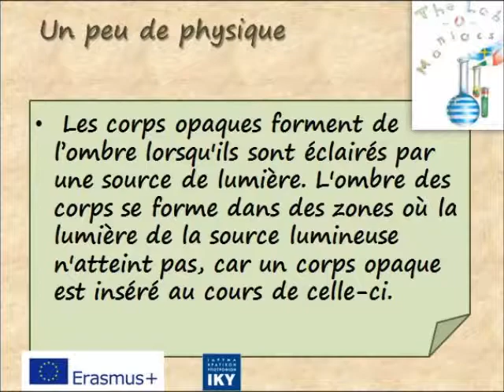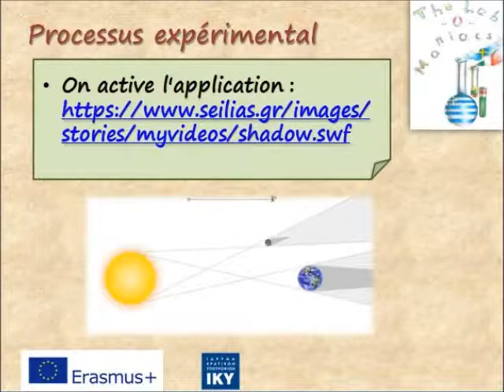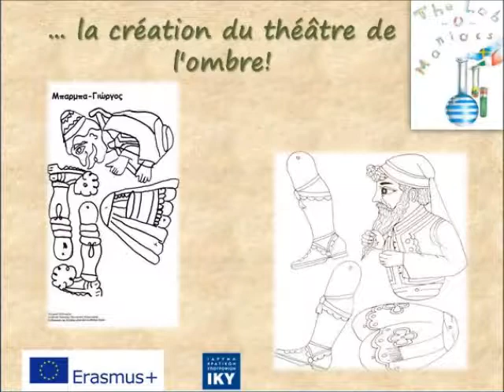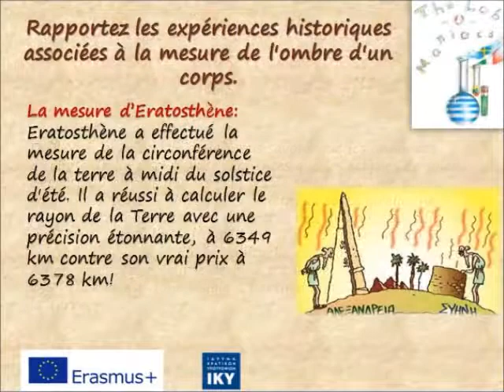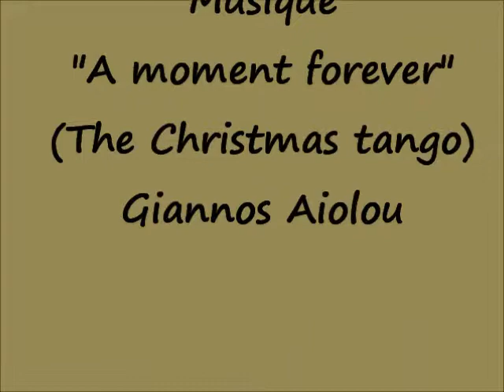14me Expérience «Ombre et Pénombre – Le Théâtre d’Ombres»